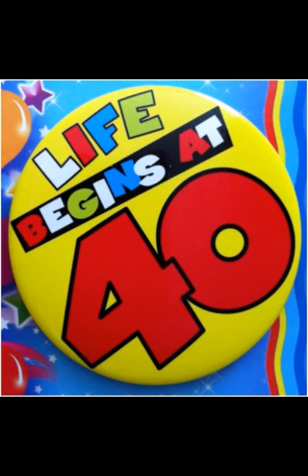Papa Geoff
"Happy 40th Birthday Papa Geoffrey"